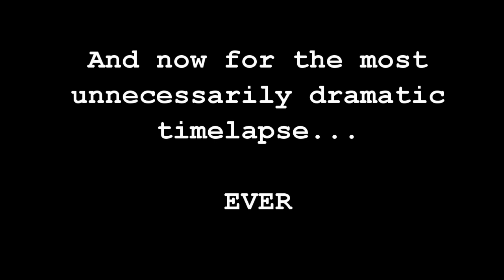ASTRAL SMP | 01 | Books and Boats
Yo, thanks to all my still active fans. I really don't post videos any more, because I don't have much time any more to play Minecraft or record videos. I also have greater interest in other hobbies as well. I have really taken huge strides in my life since you last saw me. I just wanted to say thank you for sticking with me, you all helped me get through a really hard time in my life.

I owe it to you all to keep uploading Minecraft videos, or at least some tutorials or showcases or something.

This is just Adi's Realm, but with a new name and a new world. I've already recorded more episodes, so you have plenty to look forward to :)